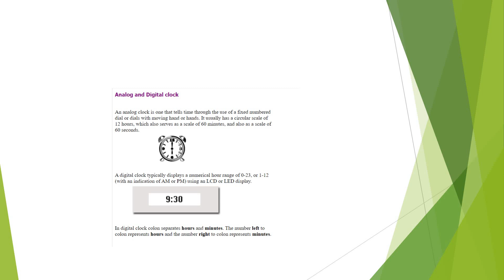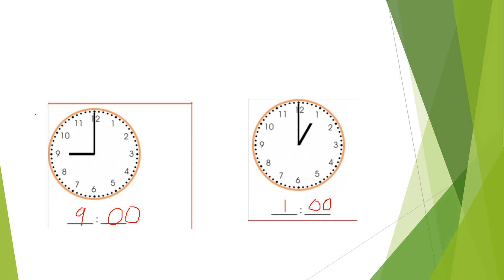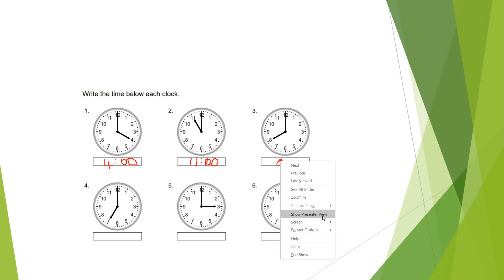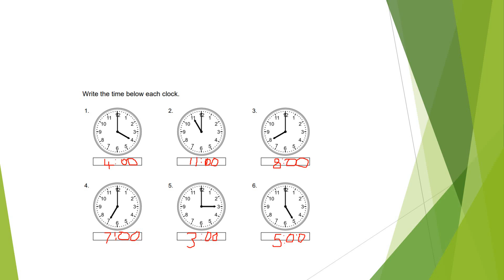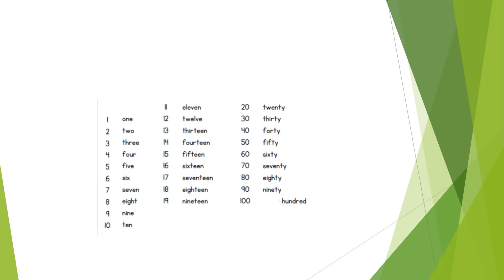MATHS CLASS 1(APRIL 7)